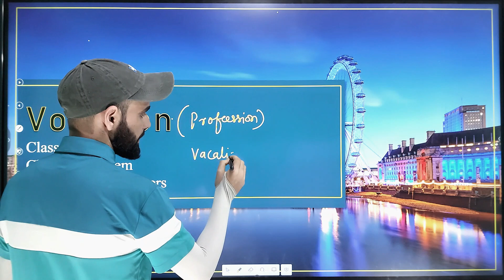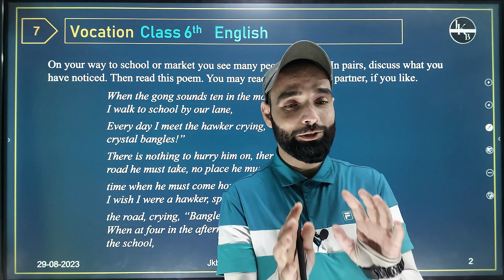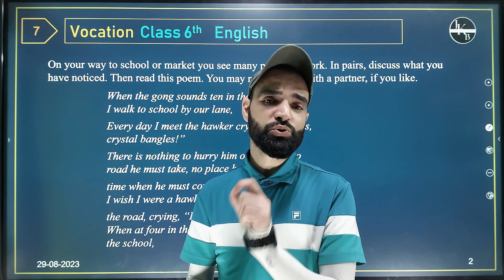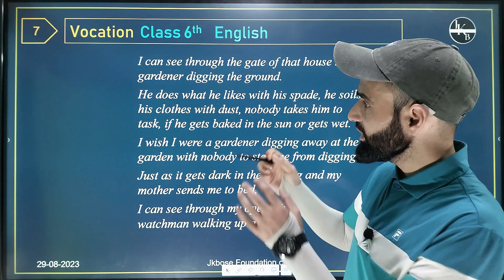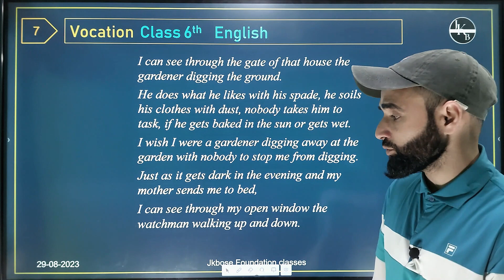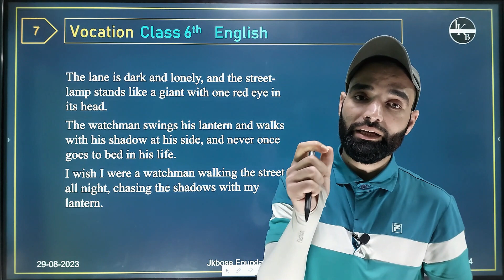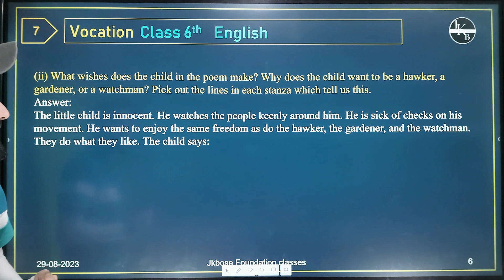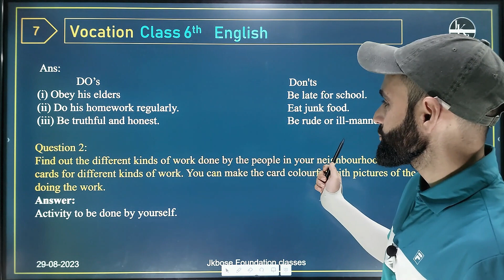Vocation poem | Class 6th English | Questions and answers | Jkbose | Ncert | By tahir Sir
Video contains " Vocation " chapter 08 poem  of English class 6th Jkbose , CBSe, NCERT .
with Tahir sir.
Link of subjects of class 6th